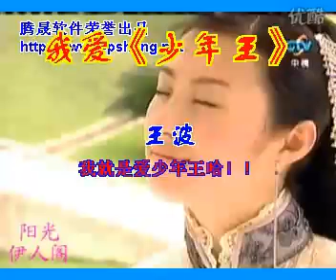Adventure Wesley MV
Bai su and Wei si li